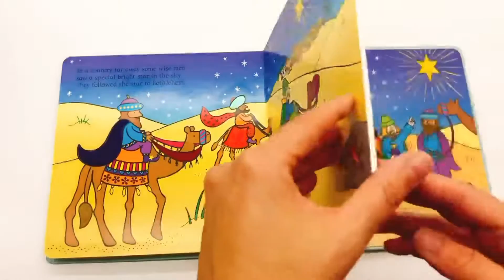Usborne - Touchy-feely - The Nativity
A gorgeous Christmas addition to the perennially popular and creative Usborne Touchy-Feely series. Charming illustrations by Rachel Wells accompany a delightful, tactile retelling of the Christmas story, complete with fluffy donkeys, woolly sheep, a glittering angel and, of course, the baby Jesus, sleeping in his soft blanket. This appealing large-format book makes the perfect present for young children experiencing Christmas for the very first time.